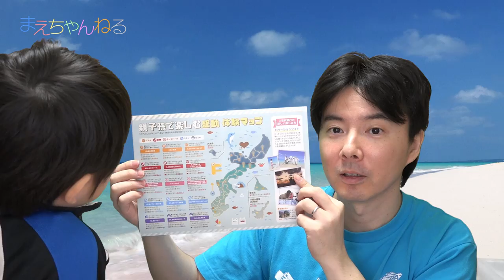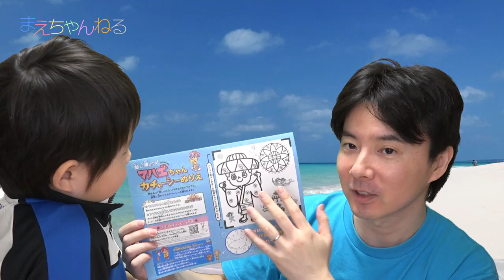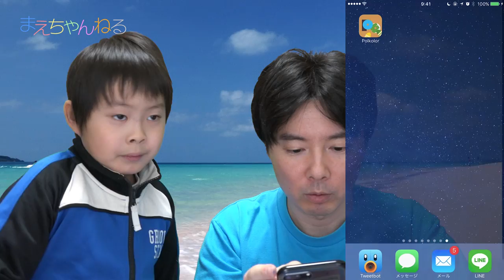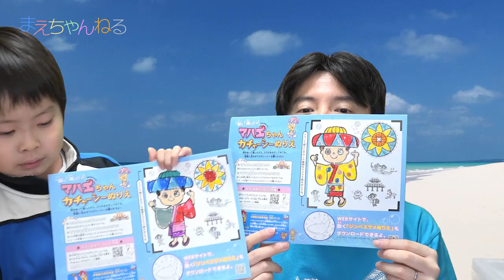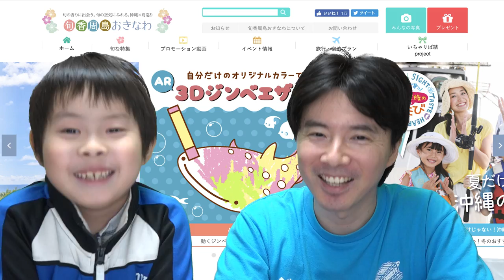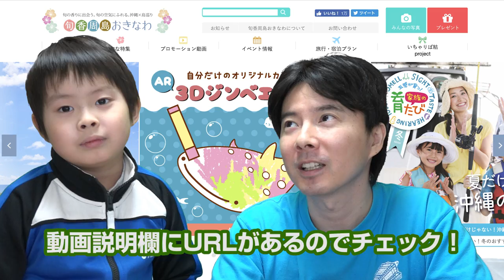沖縄？で体験！ARぬりえ めっちゃ凄い！ マハエちゃんカチャーシーぬりえ | まえちゃんねる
提供：しゅんおき！旬香周島おきなわ

▼ARぬりえ（ジンベザメの体験ができるページ）

▼三世代の特集URL（季節ごとに展開されていきます。）